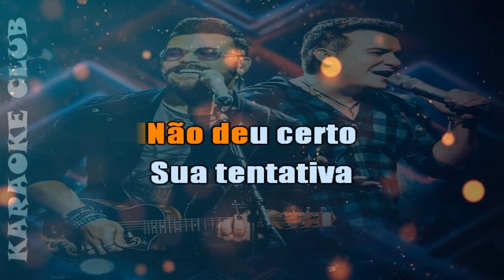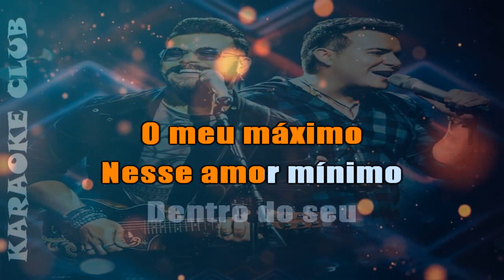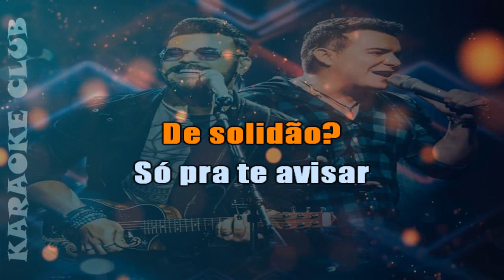MARCOS E BELUTTI - TONELADA DE SOLIDÃO ( KARAOKE )